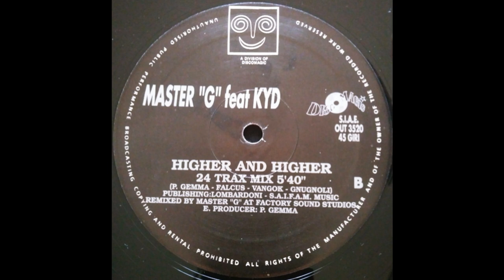Master "G" Feat KYD - Higher And Higher (24 Trax Mix)